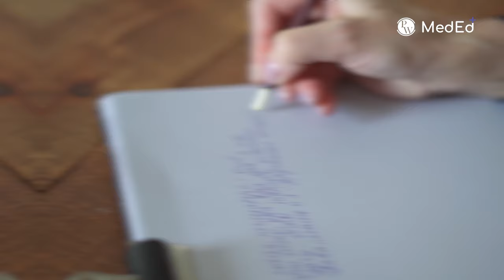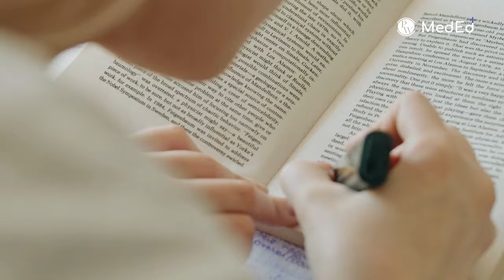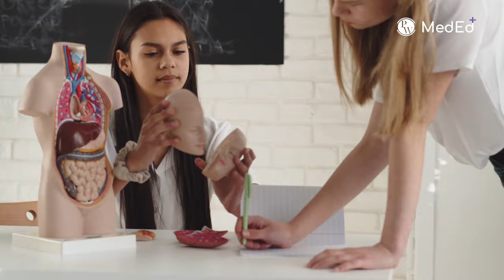Must Read Books in 1st Year of MBBS | 1st Prof Year | Dr. Pradeep Pawar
Embark on your medical journey with essential insights from Dr. Pradeep Pawar on the must-read books for the 1st Year of MBBS, also known as the 1st Prof Year. In this informative session, Dr. Pawar guides aspiring medical students through the key textbooks and resources that form the foundation of medical education in the initial year. Whether you're a fresh entrant to the world of medicine or seeking to optimize your study materials, this video is a valuable resource for building a strong academic base.